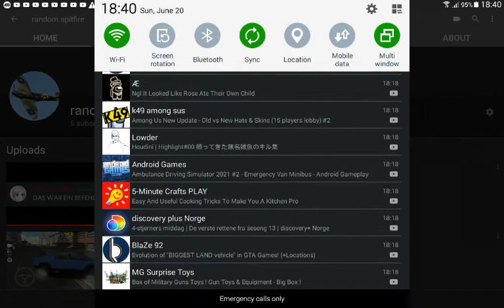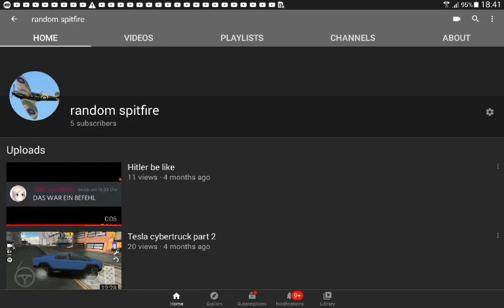Welcome to my channel